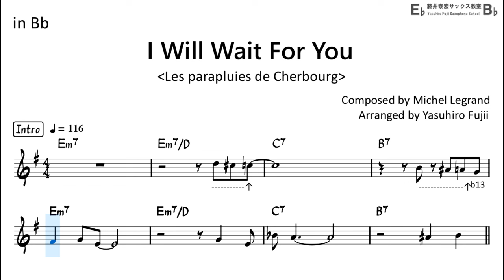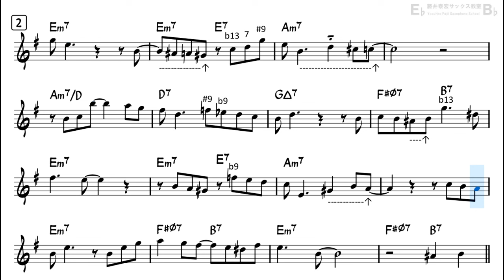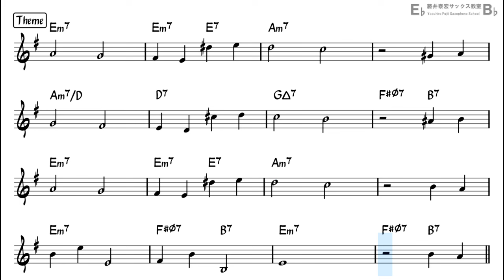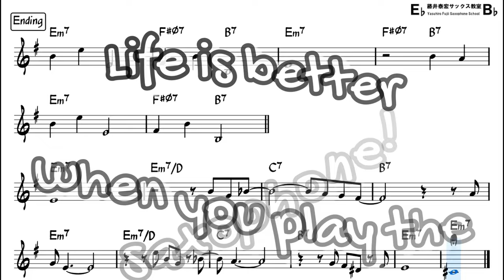I Will Wait For You - Backing Track with Sheet Music for Tenor Sax